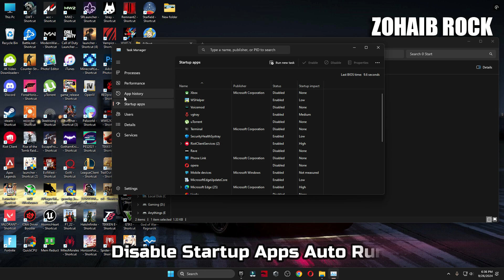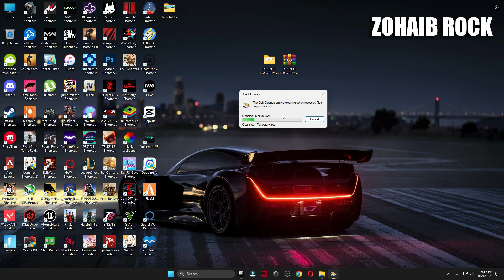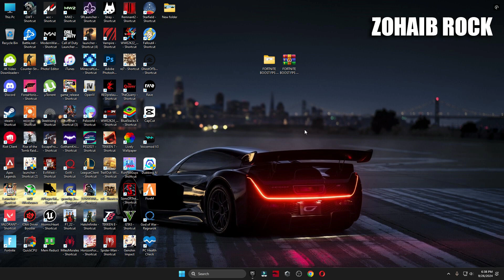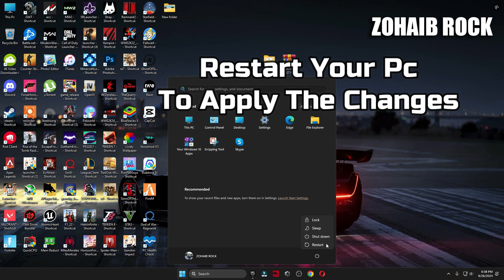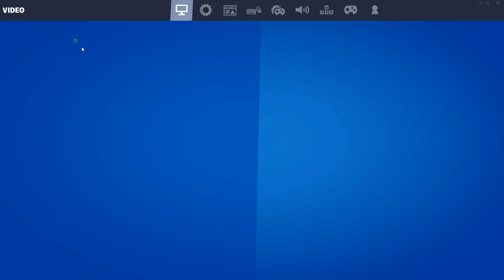How To BOOST FPS In Fortnite on Low-End Pc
In today's video I show 4 quick tips that will boost your FPS in Fortnite Chapter 5, Season 4. This is aimed at lower spec pc's so they will gain the highest amount fps, however high end pcs may try these. But the fps gains may only be slight. Overall these are quick tips that should benefit you all in some way so be sure to test them out then please let me know in the comments how much FPS you gained!

▬►𝐆𝐚𝐦𝐢𝐧𝐠 𝐏𝐂 𝐒𝐩𝐞𝐜𝐬:
CPU: Intel Core i9-10900k 3.70GHz
GPU: RTX 3070 8GB
RAM: 48 GB DDR4
Motherboard: ROC STRIX B460-F GAMING
Power Supply: GIGABYTE 80 Plus Gold 750W

▬►Secondary PC Specs:
CPU: Intel Core i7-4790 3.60GHz
GPU: AMD RX 570 4gb
RAM: 16 GB
Motherboard: ASROCK-Z87 PRO 3
Power Supply: EVGA 80 Plus Bronze 850W

Your Queries -
how to boost fps in fortnite on low-end pc intel
how to boost fps in fortnite on low-end pc amd
how to boost fps in fortnite on low-end pc nvidia
how to boost fps in fortnite on low-end pc chapter 5
how to boost fps in fortnite on low-end pc/laptop
how to boost fps in fortnite on low-end pc windows 10
how to boost fps in fortnite on low-end pc windows 11
how to get more fps in fortnite on low-end pc
how to boost fps in fortnite on low-end pc 4gb ram
how to improve fortnite fps low-end pc
how to fortnite fps boost ultra low-end pc